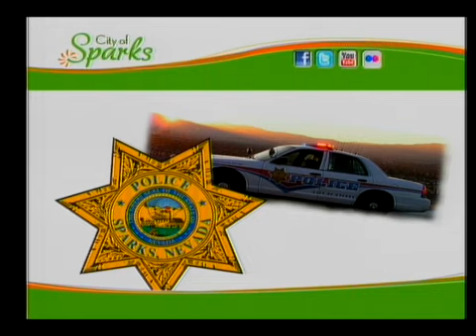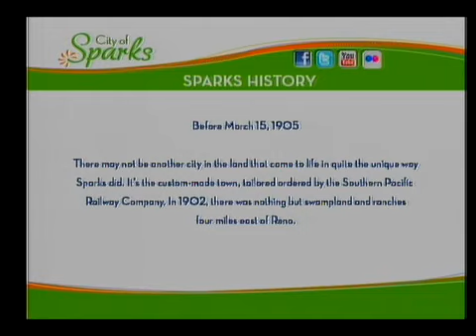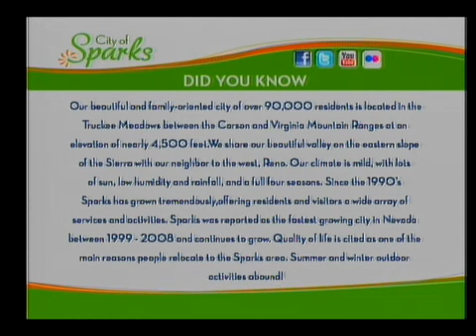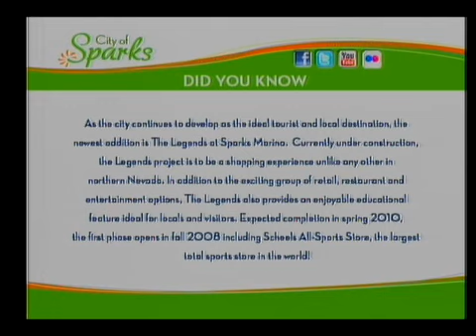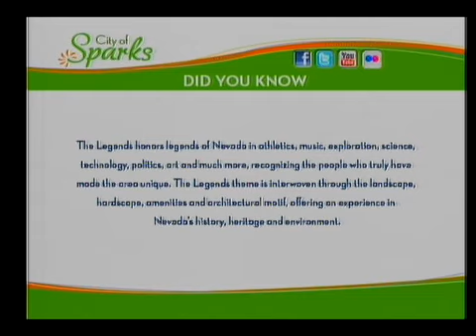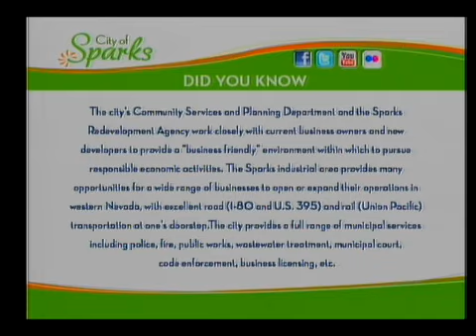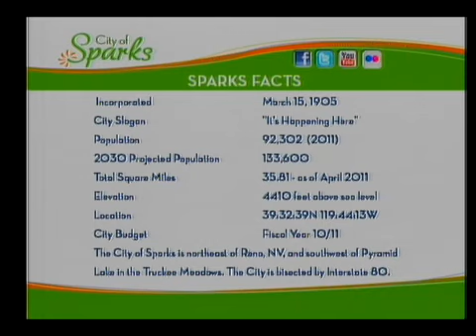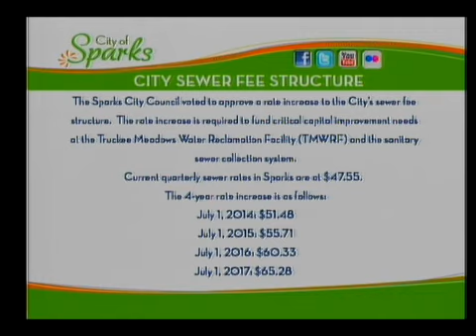Sparks Planning Commission - 2015-12-03